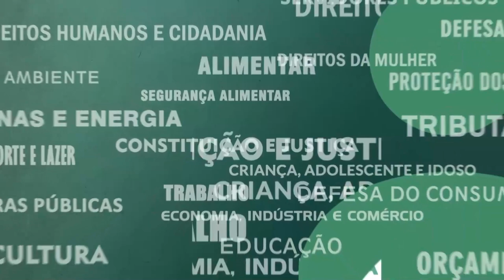Resumo Comissões - CPI Dívida Pública - 21/06/22